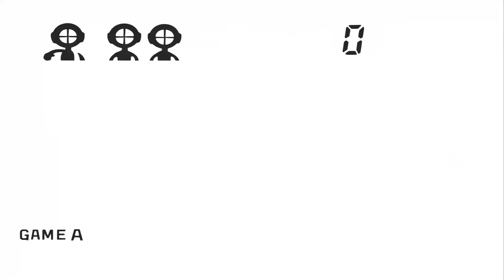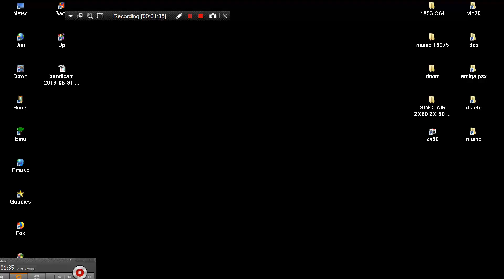MAME MESS GAME & WATCH EARLY LCD HANDHELD OCTOPUS NO ARTWORK 1981 NINTENDO